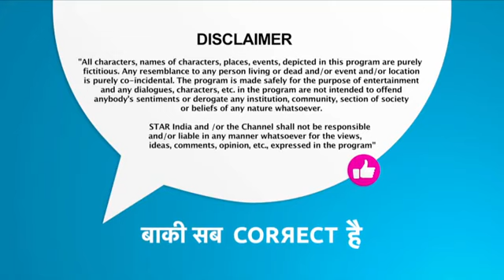D4 Get Up and Dance Episode 35 S2